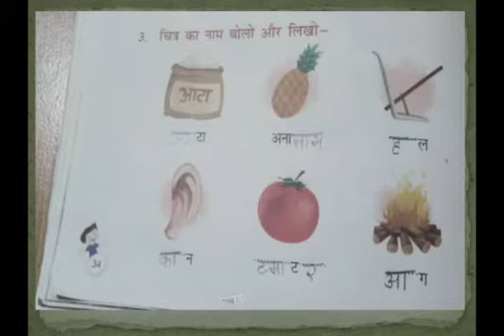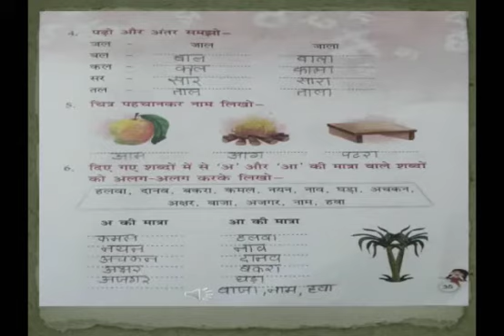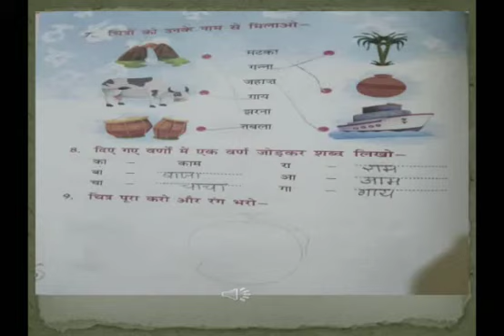18 July 2020